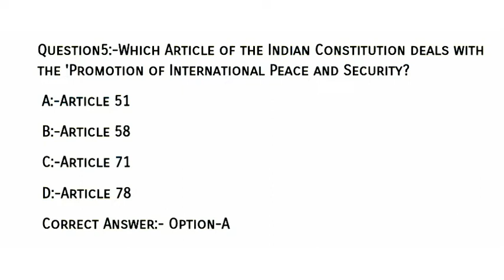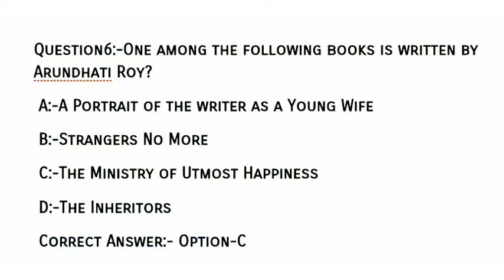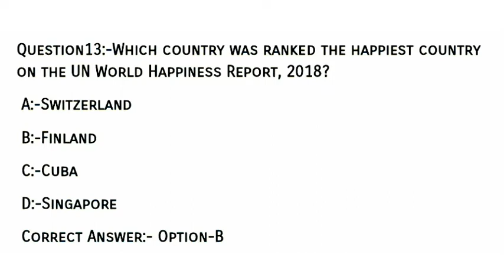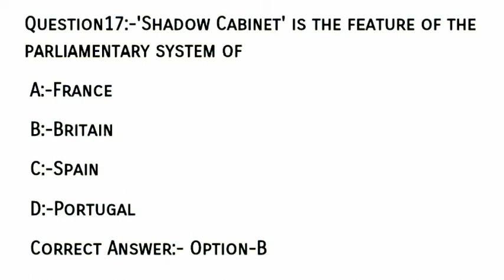Kerala PSC Recently Asked Questions - 20 Questions from Assistant Town Planner Exam 05-05-2019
Kerala PSC Assistant Town Planner Answer Key Exam 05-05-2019